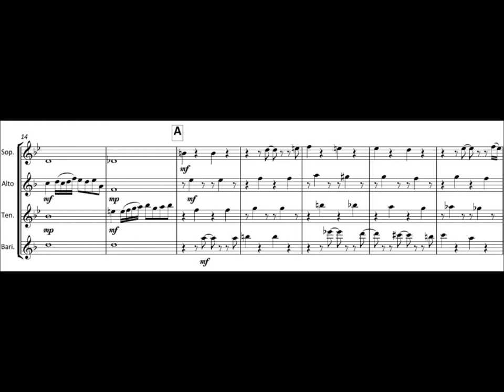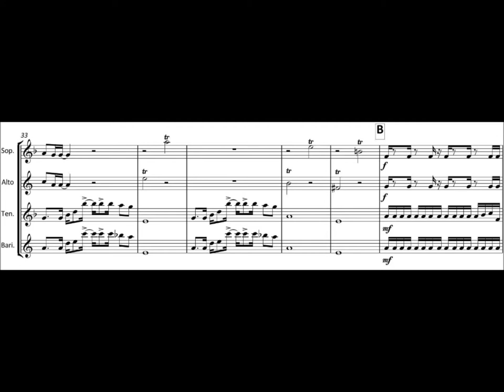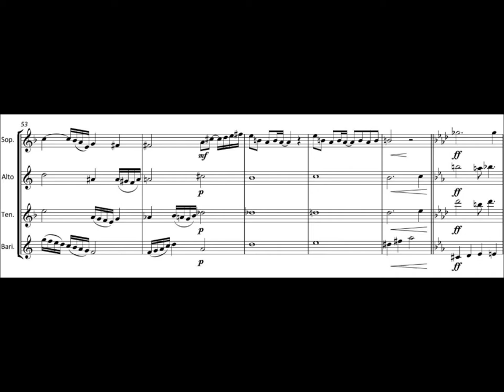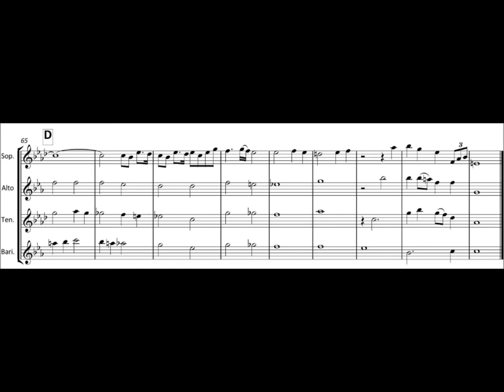FM303 Dale Suspension Bridge